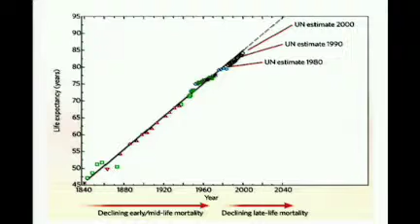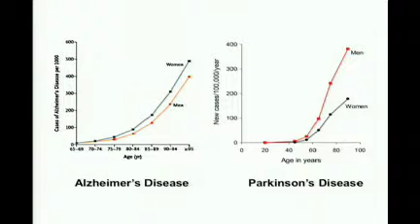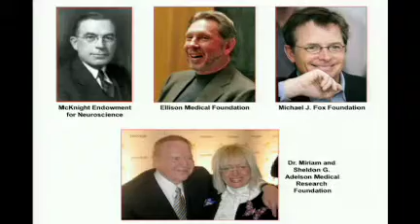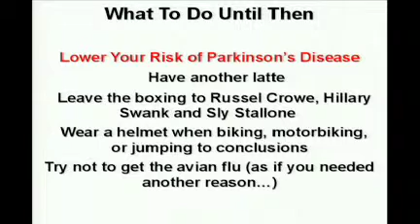Gregory Petsko on the coming neurological epidemic- TED talks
Property of TED